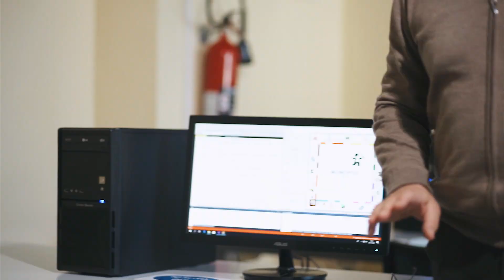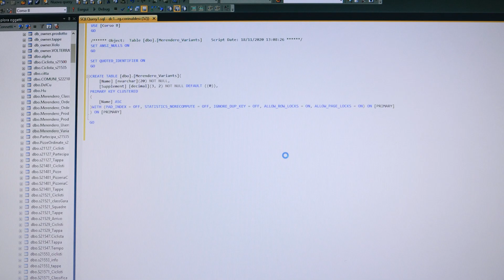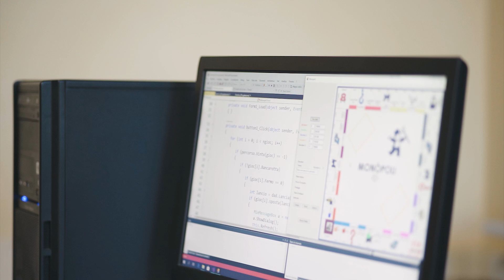Informatica e Telecomunicazioni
Presentazione del Corso di Informatica e Telecomunicazioni dell’Istituto di Istruzione Superiore Volterra Elia di Ancona, a cura della Prof.ssa Giovanna Battistini e del Prof. Giuseppe Corinaldesi.